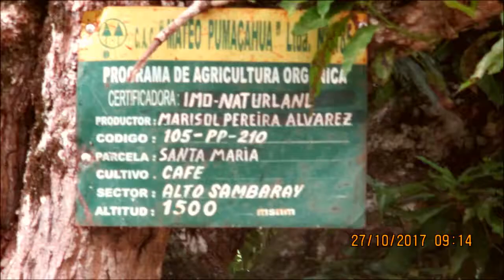El tesoro del hacendado. ¿Realidad o intento de estafa?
¿Historia verídica o intento de estafa? Que me contó uno de los supuestos protagonistas, sobre el desentierro de un tesoro en las montañas de la ceja de Selva.
Si fue una estafa, yo no caí porque estoy bien cimentado en Sadah Shivah y la codicia no brilló en mis ojos más que la integridad.
Posteriormente a la primera publicación de este video,  me han narrado diferentes estafas que abundan por acá.
Pero si podemos aceptar la estafa pública de la cacacola y el resto de productos de consumo y la publicidad engañosa, financiera, política, religiosa, etc. podemos considerar que la sociedad en su totalidad no es más que la estafa vivita y coleando.